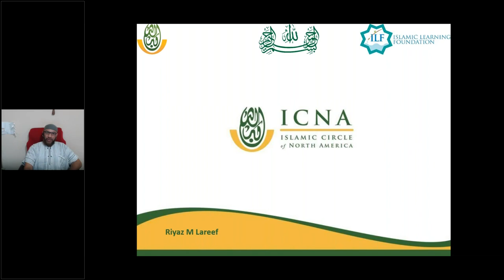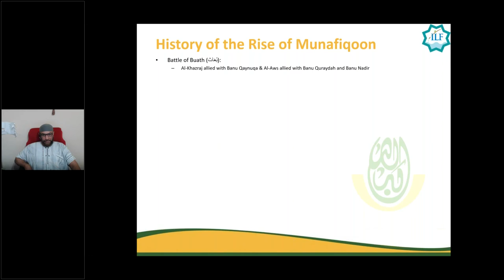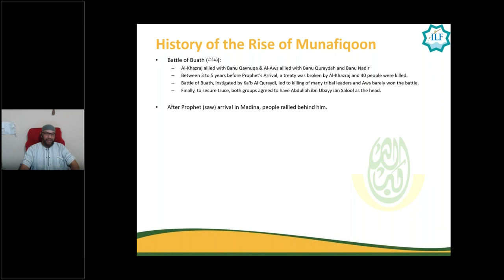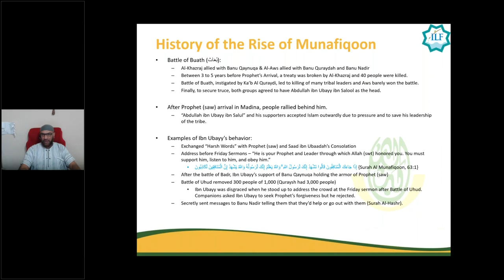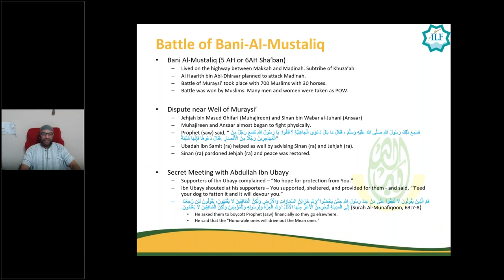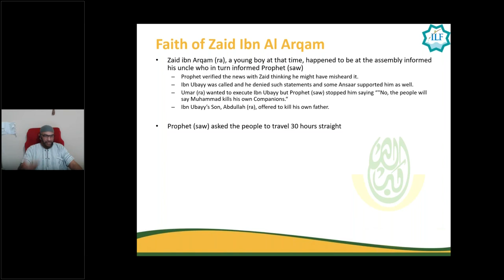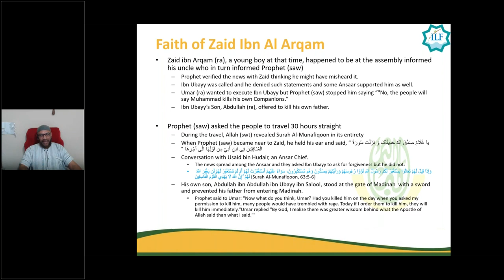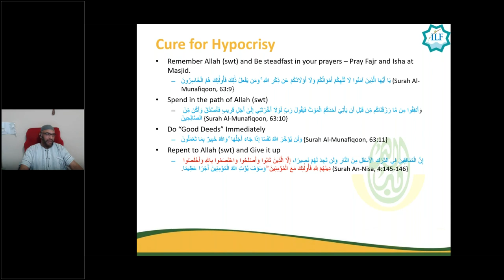Heart of the Hypocrites Surah Al Munafiqun (63) | verses 1 - 6 | By Riyaz Lareef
Heart of the Hypocrites
Surah Al Munafiqun (63) verses 1 to 6